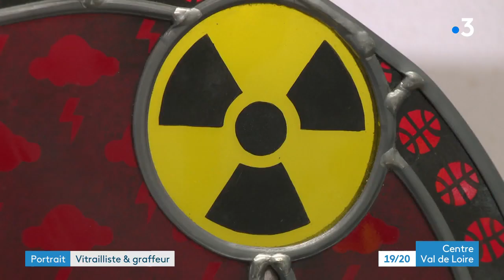Portrait : Vincent Pascal vitrailliste et graffeur près de Chartres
Vitrailliste et graffeur, deux métiers a priori antinomiques et pourtant c’est le quotidien de Vincent Pascal.

Cet artisan a remporté le prix départemental des métiers d'Art 2019.

Opale Von Kayser et Julie Postollec l’ont rencontré dans son atelier, près de Chartres.